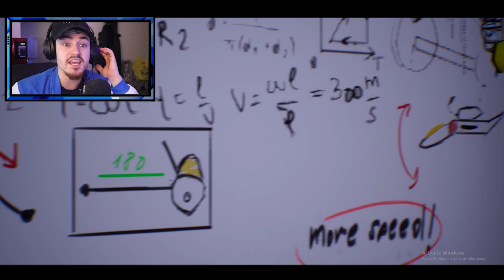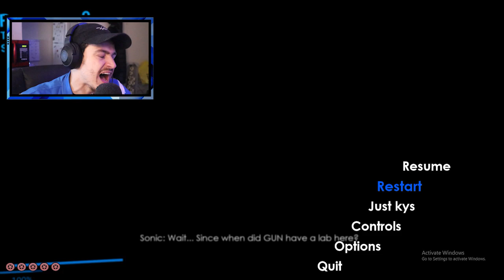Sonic Omens is *SO GOOD* that I cried...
what can i say...the game is BEAUTIFUL. I love it. I cried because of its beauty. Sonic The Hedgehog got me through the worst of times.